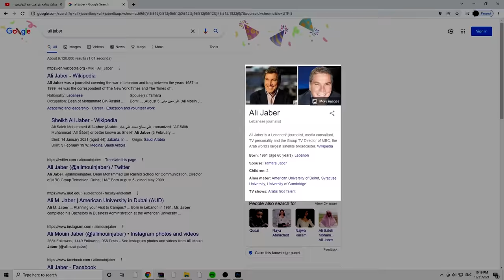اقوى برنامج مواهب بالتاريخ!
نارين بيوتي ابدعت كمان مرة
انستا:

Aboflah noor stars rozzah ahmad aburob beki naji elqaq gxr event raghda dyler boyxcx zaghlol dubai nour mar5 qamar taeei
احمد ابوالرب ابوفلة نور ستارز روزة بيكي ناجي القاق دبي رغدة دايلر جي اكس ار زغلول نور مارخ نور مار قمر
شيماااء صبا شمعة خطبة احمد ابوالرب زواج
نارين بيوتي مو فلوقز انس الشايب بيسان اسماعيل اغاني
narins beauty anas elshayib mo vlogs beesan ismail talent show
عملت برنامج مواهب مع اليوتيوبرز